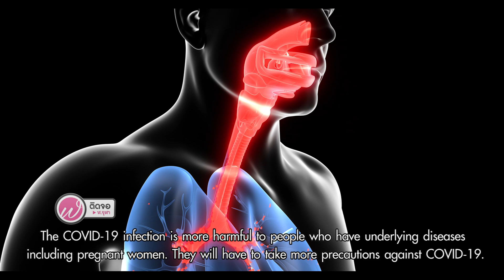เกร็ดความรู้คู่สุขภาพ l โควิด-19 กับคุณแม่ตั้งครรภ์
การแพร่ระบาดของเชื้อไวรัสโควิด-19 เป็นเรื่องที่ทุกคนในสังคมต่างวิตกกังวลและป้องกันตัวเองจากเชื้อไวรัสโควิด-19 เป็นอย่างมาก ยิ่งหากใครที่มีโรคประจำตัวอยู่แล้วนั้น ยิ่งเพิ่มความรุนแรงต่อร่างกายเป็นอย่างมาก รวมถึงคุณแม่ตั้งครรภ์ยิ่งต้องดูแลตัวเองเป็นพิเศษเช่นกัน เพราะจะต้องรักษาสุขภาพร่างกายให้แข็งแรงเพื่อความปลอดภัยของคุณแม่และลูกในครรภ์ให้ห่างไกลจากเชื้อไวรัสโควิด-19